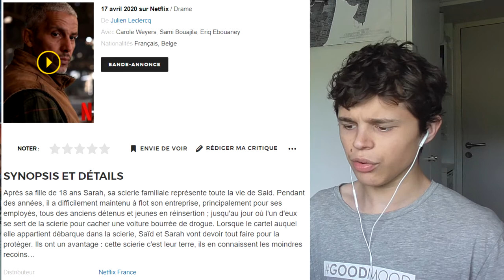RÉACTION TRAILER - La Terre et le Sang 🧰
Aujourd'hui, on s'attaque à la bande-annonce de "La Terre et le Sang".